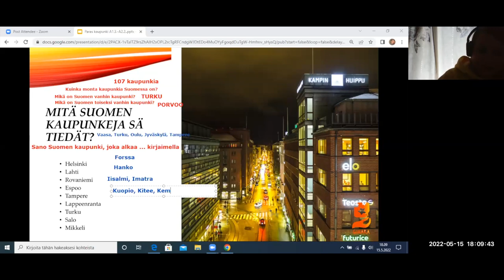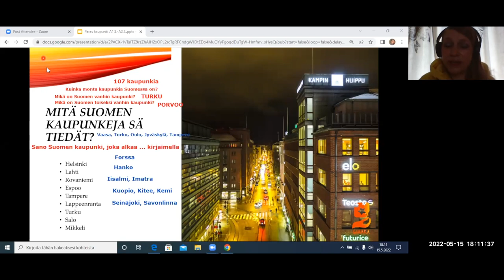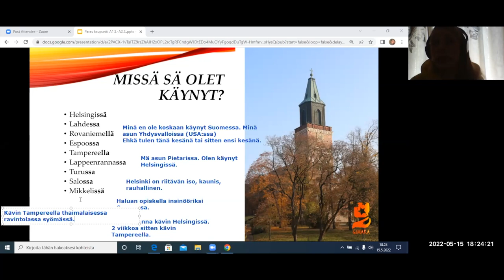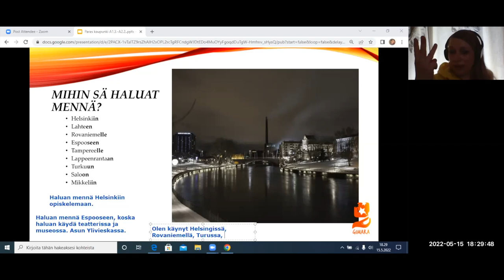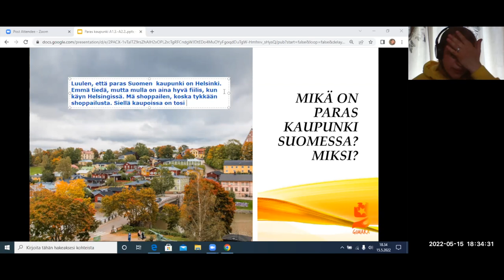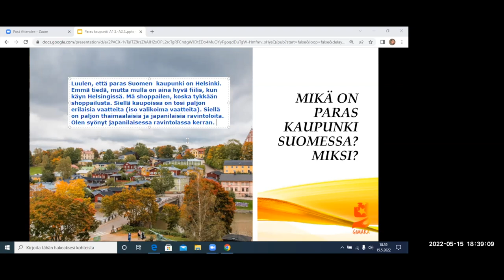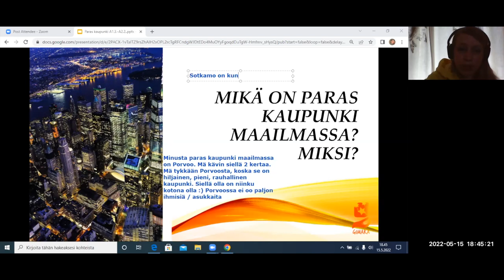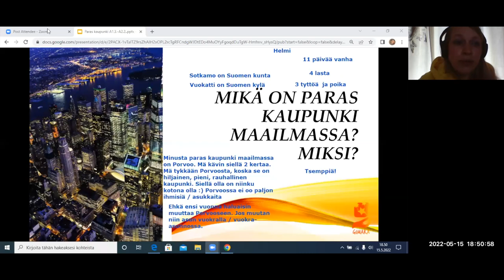Paras kaupunki (Beginner 2)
Teema Theme: Yhteiskunta
Osateema Part theme: Paras kaupunki
Taso Level: Beginner 2